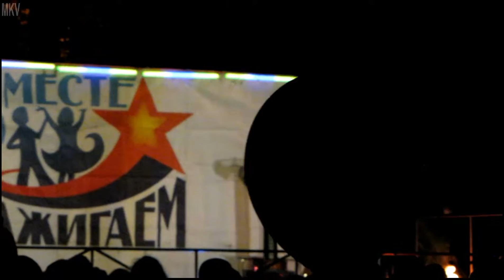Арт-проект «Вместе Зажигаем» Юрий(саксофон) 30.10.2015.СП-б.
Арт-проект «Вместе Зажигаем» ,Праздник Светошариков,Парк им. Бабушкина СП-б 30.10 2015